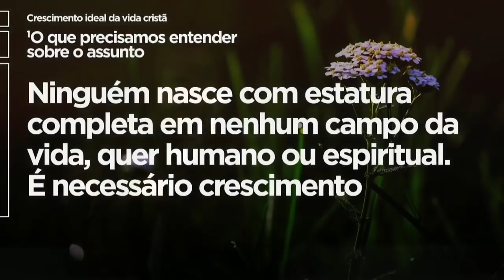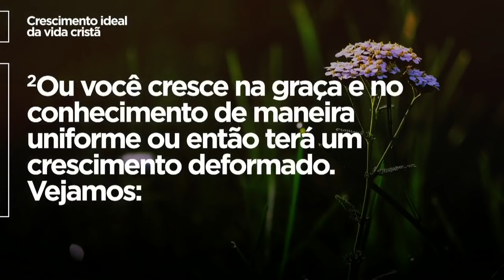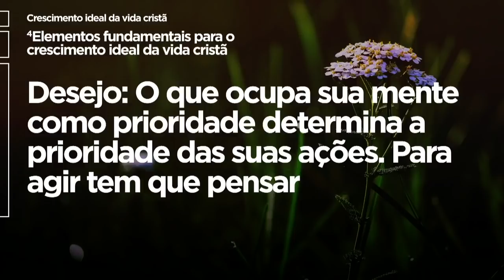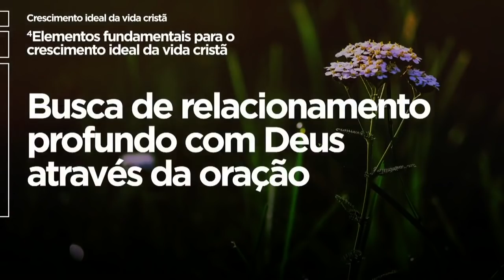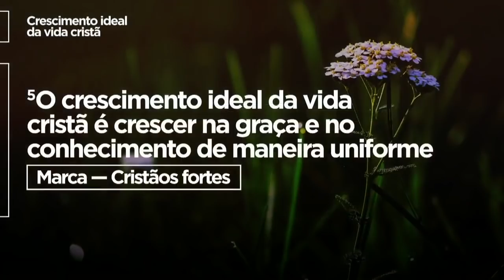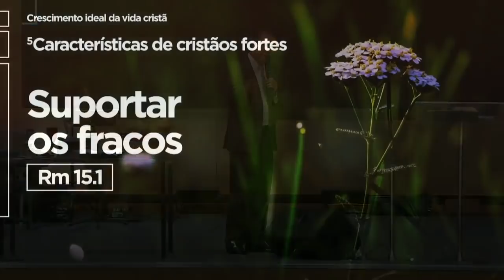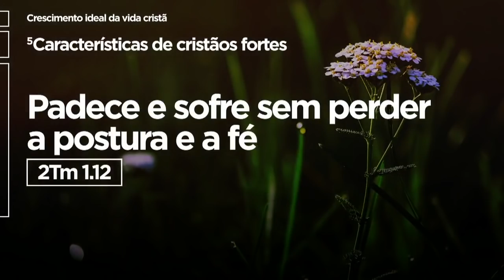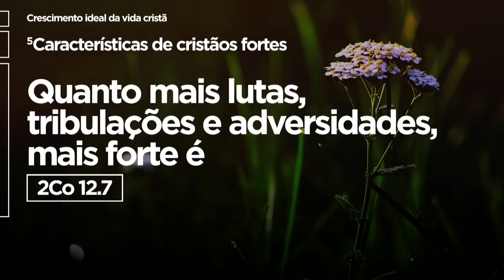Pastor Silas Malafaia - Crescimento Ideal da Vida Cristã